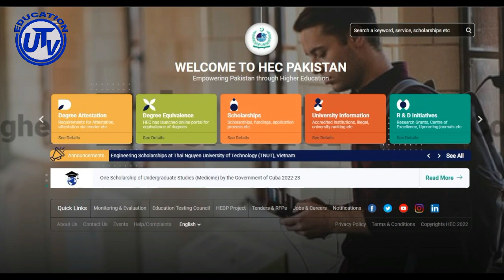Good News for MA MSc Fresh Admission of 2023 Exams | 2023 Fresh Students of MA MSc